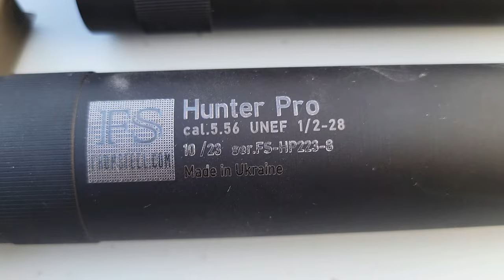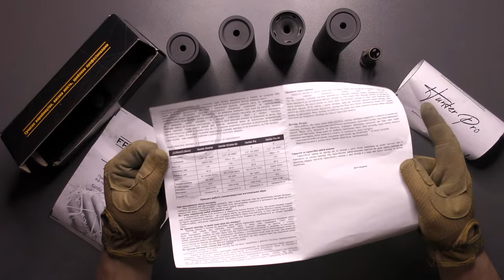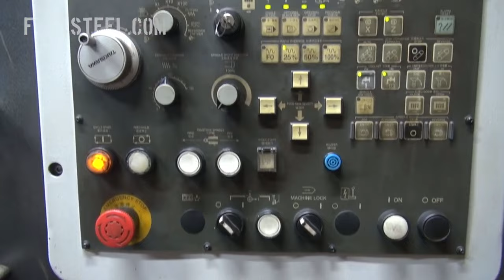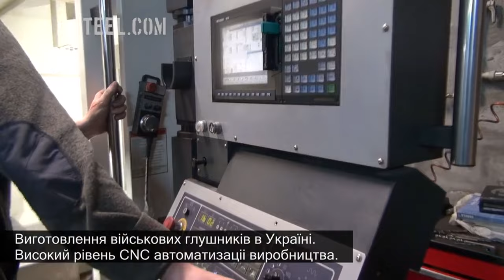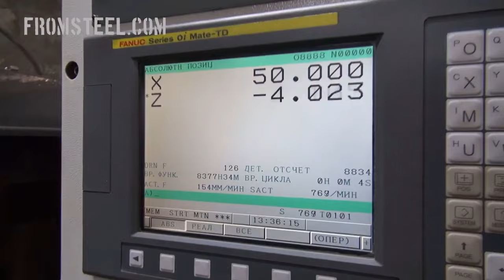Військові глушники серії HUNTER / FromSTEEL / HUNTER Series Army Suppressor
розділи:
00:00 - ІНТРО
02:50 - вступ
03:40 - презентація нової серії глушників
04:33 - український виробник, компанія FromSTEEL
05:02 - детальний огляд (комплект поставки)
05:47 - про інструкцію (особливості пристроїв)
06:40 - тех.процех, виробництво, матеріали
06:48 - моя думка про важкі пристрої
07:54 - коефіцієнт стабілізації (в інструкції)
08:02 - вага пристроїв, 4 моделі
09:20 - маркування пристроїв
10:31 - конструкція полум'ягасника з комплекту 2в1
11:37 - демонстрація комплекту 2в1 (глушник + дульник)
12:31 - основне "АЛЕ" конструкції 2в1
13:13 - ВД-ешка наше все!
13:49 - особисте враження - серія виробів ХАНТЕР
14:07 - про нічні тести
14:58 - оптимістична післямова, прощання
15:25 - фінальний ролик з стрільбища

саундтрек: згенеровано Штучним Інтелектом